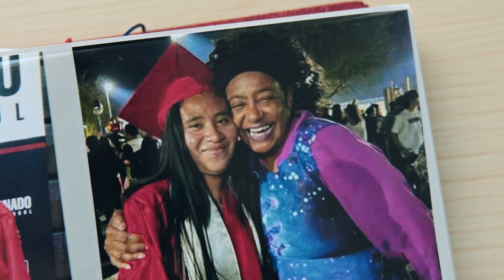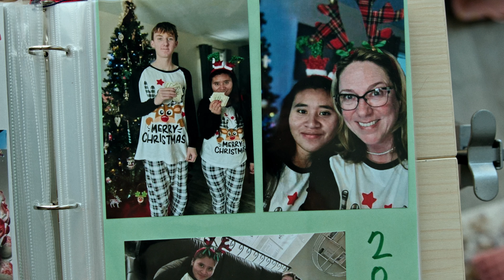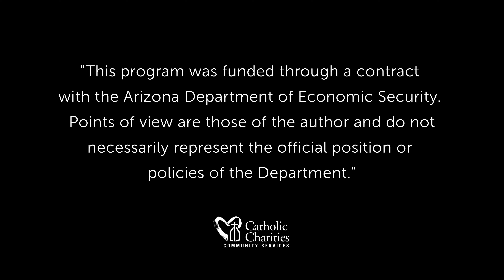Unaccompanied Refugee Minor Foster Care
Unaccompanied minors are youth who have fled their homeland to escape political and/or religious persecution and often seek safety in a refugee camp of a neighboring country. Catholic Charities addresses the specific challenges and losses that each unaccompanied refugee minor faces. The services provided include individualized foster care, legal aid, healthcare, counseling, and case management.